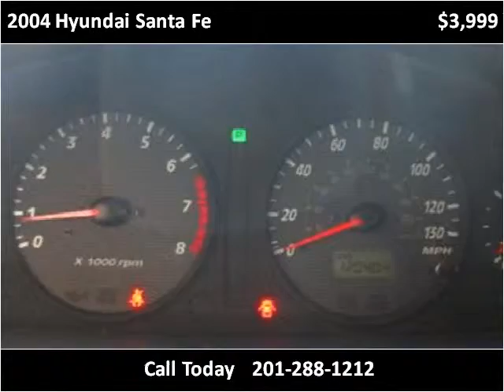2004 Hyundai Santa Fe Used Cars Hasbrouck NJ